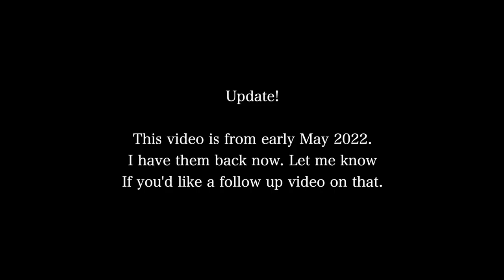The reason I got rid of ALL My spiritual tools (scary)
Hi lovelies. Here's an explanation and story time on why I decided to get rid of all of my spiritual tools.

Age: 27
City: Toronto
Camera: G7x Mark III
She/Her